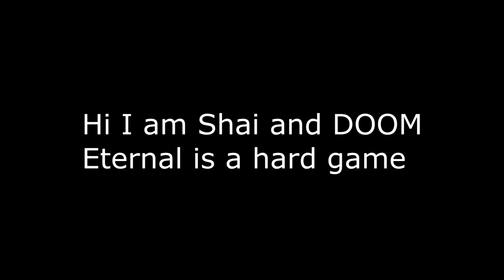DOOM Eternal - Icon of Sin (Nightmare)